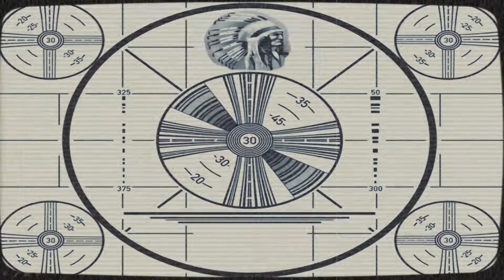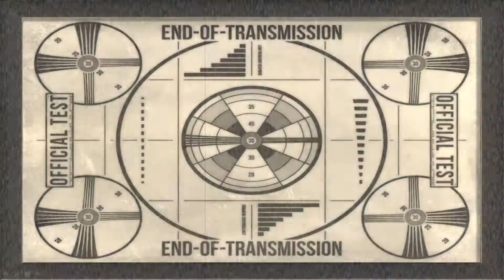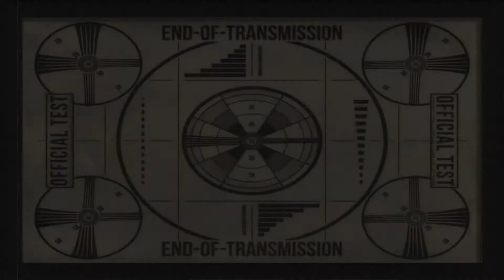So, You Want to Run a Merc Company: Salvaging Light Mechs~ MechWarrior 5 Career Guide (2022) ep. 2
In this episode Manus explains why you need negotiation points to start salvaging mechs and growing your mercenary company fast!

Hello Larry: 00:00
Greetings Mercenaries: 4:42
Refit For Starting Steiner Lance: 6:09
How to Get More Salvage Sooner: 6:42
Using Negotiation Points: 7:45
Claiming Mechs After Battle: 8:38
3 Light Mechs to Keep: 8:58
Demolition Drop: 9:54
War Zone Drop: 18:11